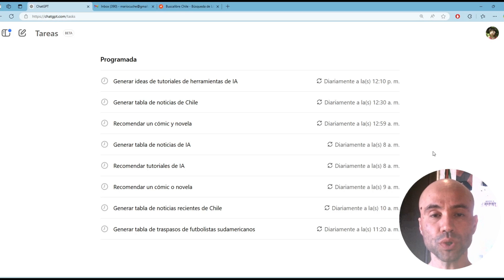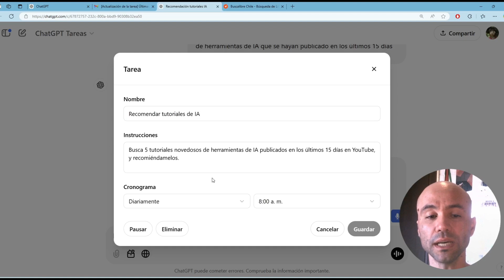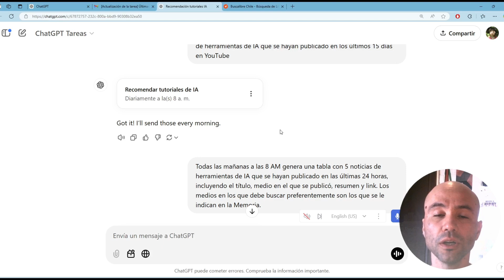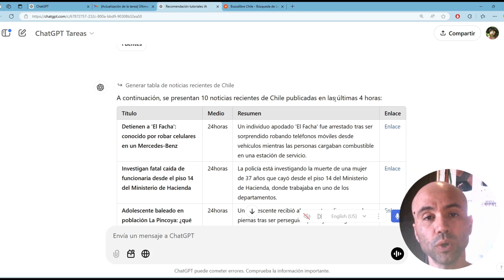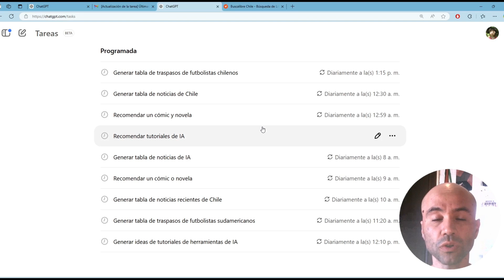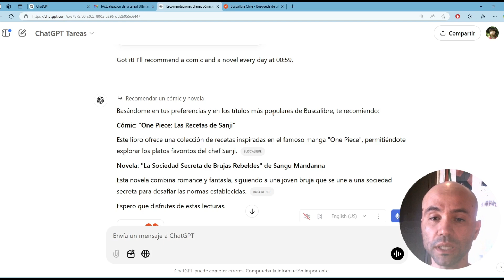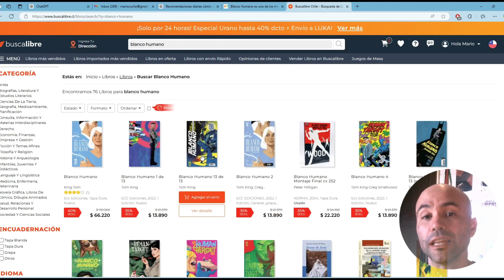CHATGPT TASKS: La IA haciendo tareas MIENTRAS DUERMES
ChatGPT ahora puede realizar búsquedas en Internet, análisis y generaciones de contenido mientras tú duermes o haces cualquier otra cosa. Aquí te explico cómo está funcionando esta nueva etapa de la IA que sigue revolucionando el mundo.